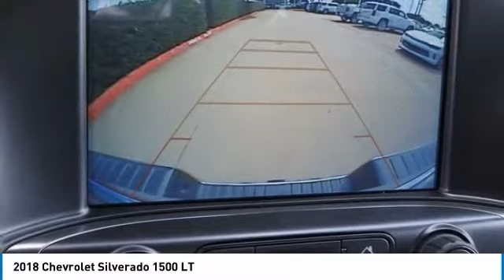2018 Chevrolet Silverado 1500 JZ105444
2018 CHEVROLET SILVERADO 1500 Garland, TX
Stock# JZ105444

Jupiter Chevrolet
11611 Lyndon B Johnson Fwy

Black 2018 Chevrolet Silverado 1500 LT LT1 RWD 6-Speed Automatic EcoTec3 5.3L V8 Flex Fuel 110-Volt AC Power Outlet, Dual-Zone Automatic Climate Control, Electric Rear-Window Defogger, Heavy-Duty Rear Locking Differential, Remote Vehicle Starter System, Texas Edition, Texas Edition Badging, Theft Deterrent System (Unauthorized Entry), Thin Profile LED Fog Lamps, Trailering Package, Wheels: 20 x 9 Polished-Aluminum.

2018 Chevrolet Silverado 1500 LT RWD includes our Jupiter Advantage: Lifetime power-train limited warranty, alloy wheel protection, door ding protection and MORE! Excludes GM Certified Vehicles, other restrictions may apply. Ask your sales associate for details. Price includes: $1,000 - General Motors Consumer Cash Program. Exp. 05/31/2018, $3,000 - Silverado w/PDA (Texas Edition) Incremental Consumer Cash. Exp. 05/31/2018, $1,000 - GM Down Payment Assistance Program. Exp. 05/31/2018, $2,000 - Chevrolet Bonus Cash Program. Exp. 05/31/2018